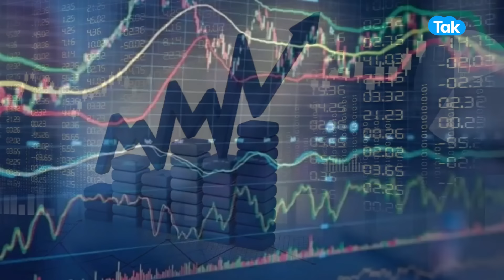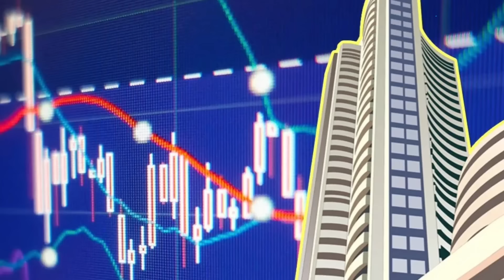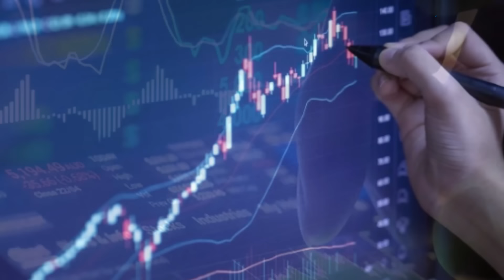Share Market | आ गईं 3 बड़ी ख़बरें, अब चढे़गा बाज़ार | BIZ Tak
Monday can be great for the stock market...and there are three big factors behind it...But, before telling this, let us see the condition of today's market...
On Friday, Sensex fell by almost 800 points and reached 74,244..Nifty also fell by 1 percent.
BizTak Premium ज्वाइन करने के लिए क्लिक करें .